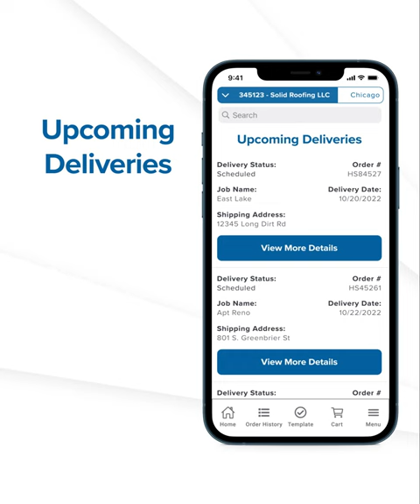Beacon PRO+ Mobile App | On-The-Go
The Beacon PRO+ Mobile  App  lets you access more on-the-go features such as improved search, templates, order history and upcoming deliveries.